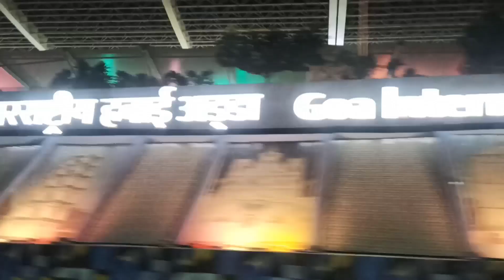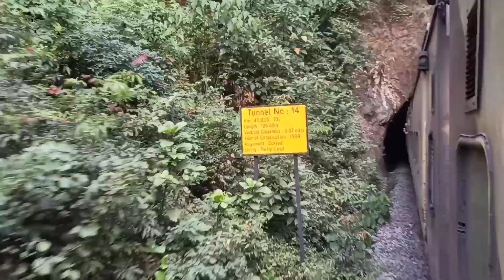Goa tour.... last part